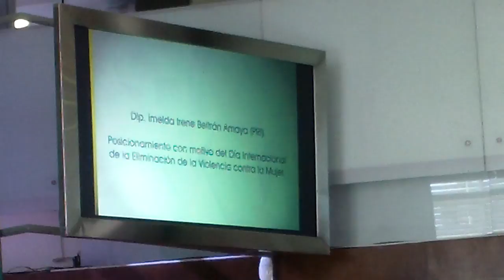Dip Imelda Beltran (PRI) Día Internacional Eliminación Violencia Vs Mujeres